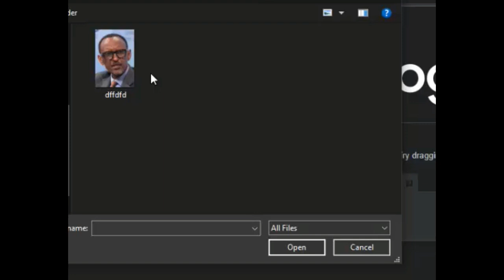Picha ya nini, au nani🤔?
Simple tu, aandika 👇 nadhani kila kwenye search iko namna hii! But nenda au andika tu
kisha upige, au na, uweke👆picha ya hicho unataka niaje!
HapaUjanjaTu ukitaka bla blaa zingine kukumbusha uchawi wa google nenda tu upatae zaid ya 5021tips kuhusu anything, sio tu GoogleTips, but.